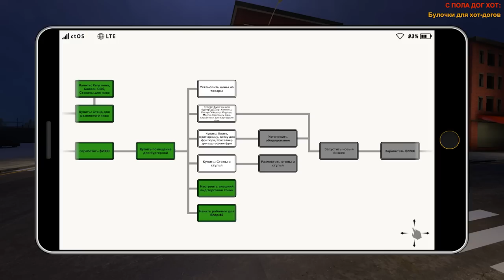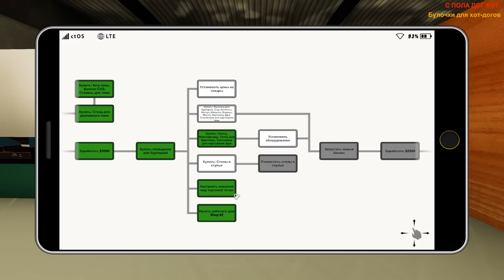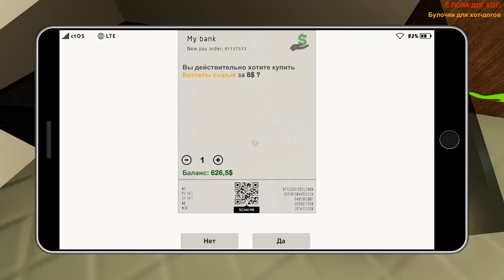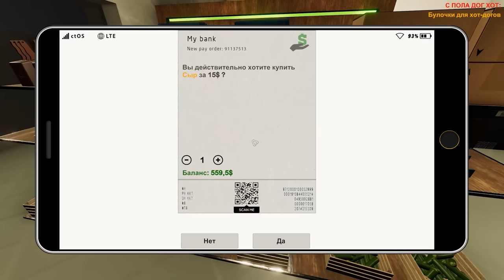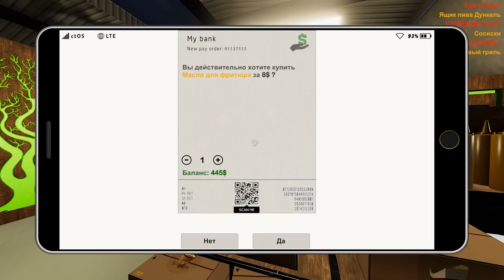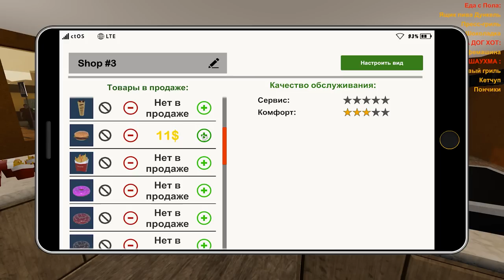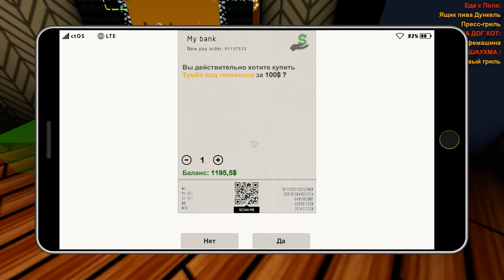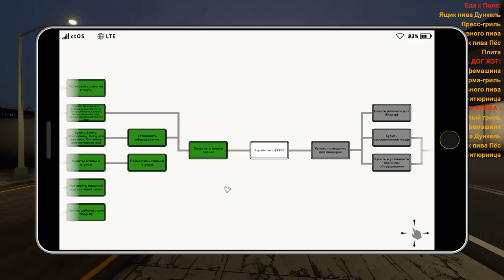ОТКРЫЛ БУРГЕРНУЮ ШМУРГЕРНУЮ Fast Food Manager